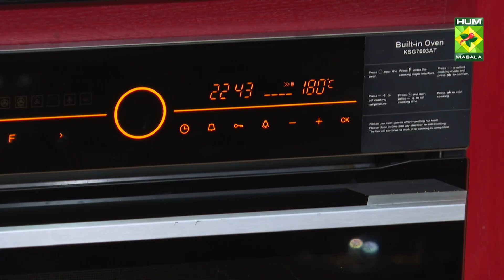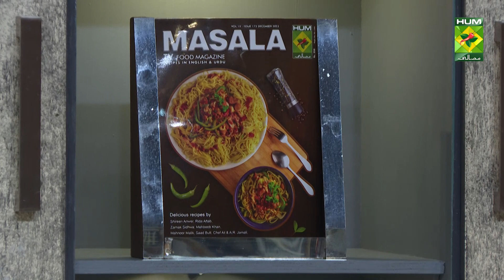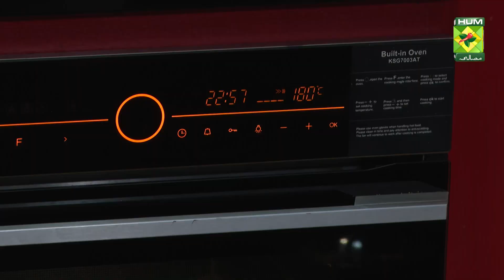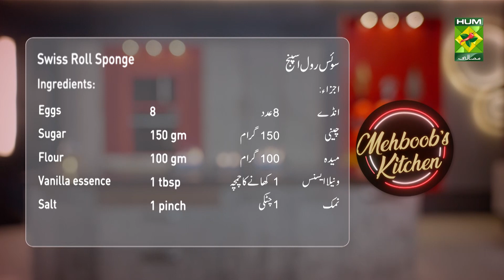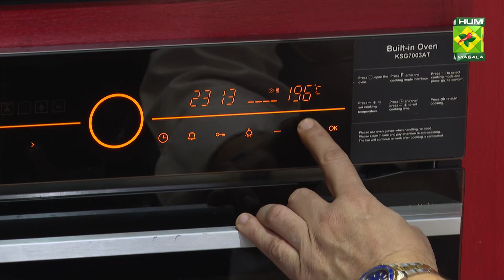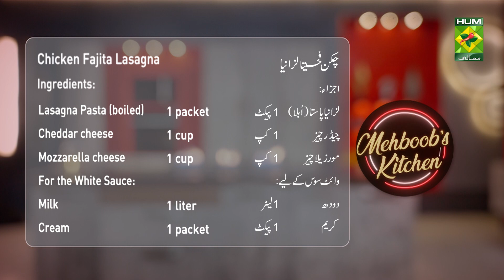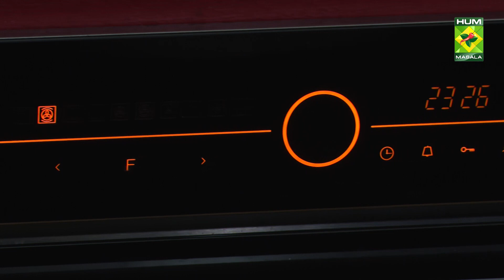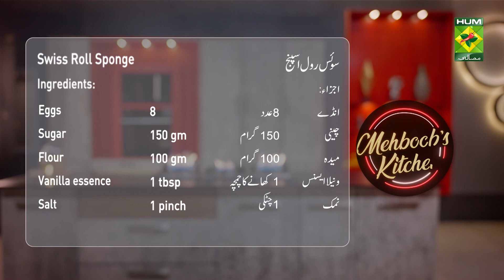Chicken Fajita Lasagna & Swiss Roll Sponge | Mehboob's Kitchen | Chef Mehboob | 5 Jan 24 | MasalaTv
Chicken Fajita Lasagna & Swiss Roll Sponge | Mehboob's Kitchen | Chef Mehboob | 5 Jan 23 | MasalaTv @MasalaTVRecipes

Chicken Fajita Lasagna Written Recipe :

Ingredients:
Lasagna Pasta (boiled) 1 packet

For Fajita Filling:
Chicken leg (cubes) 750 gm
Oregano 1 tbsp
Chopped red chillies 2 tbsp
Orange juice 1 cup
chopped cumin seeds 2 tbsp

Method :
In a bowl, add orange juice, garlic, crushed red pepper, cumin, salt, and lemon juice to the chicken and marinate for 1 hour. Heat oil in a pan and cook marinated chicken on high flame for 6 to 8 minutes. Now add tomato paste and fry for 2 minutes. For white sauce, heat butter and fry onion and garlic for 1 minute. Then add flour and fry for 1 minute. Now add milk, cream, and salt and mix well. Cook for 6 to 8 minutes and keep aside. Place a layer of pasta in a baking dish, then add the chicken mix, white sauce, and both cheeses. Repeat this process and Bake for 10 to 15 minutes at 200C, and serve.

Swiss Roll Sponge Written Recipe :

Ingredients:
Eggs  8

Method:
Beat eggs and sugar until fluffy, then add flour and fold them well. Now add vanilla essence and salt. Then spread the batter on a baking tray with wax paper and bake at 180C for 8 to 10 minutes. Let it cool.